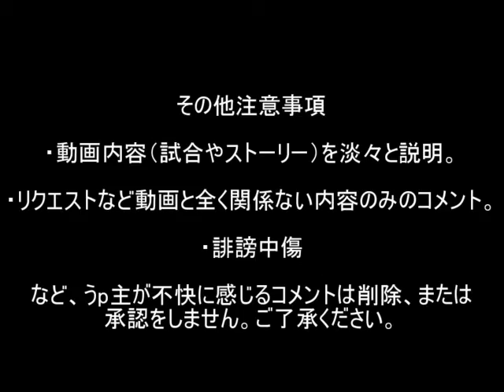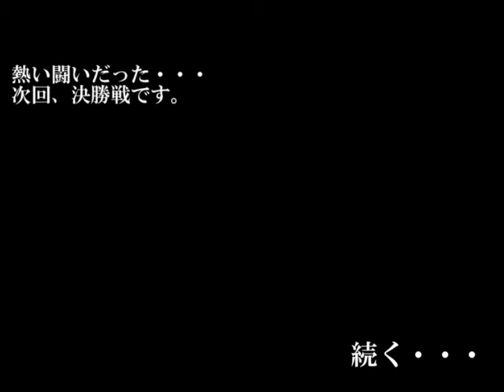THE MUGEN OF FIGTERS Part23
お待たせしました。準決勝です。